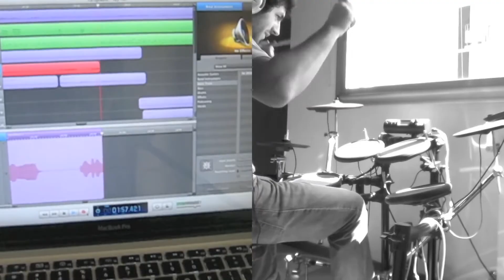Pink Floyd - Hey you. (Cover)